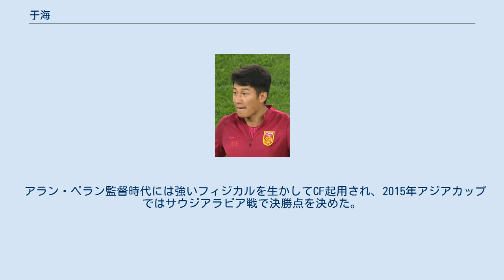于海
于 海（う かい、ユー・ハイ、Yu Hai、1987年6月4日 - ）は、中華人民共和国・河南省洛陽市出身のサッカー選手。
中国サッカー・スーパーリーグ・上海上港所属。
中国代表。
ポジションはミッドフィルダー、フォワード、ディフェンダー(LSB)。
 17歳でプロデビューを果たし2007年にオランダのフィテッセに移籍。
 フィテッセでは出場機会に恵まれず、出場確実と思われていた北京五輪も怪我により出場できなかった。
 北京五輪後、古巣の陝西宝栄/貴州人和に復帰した。
2013年足協杯決勝では同年アジア王者の広州恒大から2戦で3得点上げて優勝に貢献した。
 2015年に上海上港に移籍、移籍金は5000万元と推定される。
 スヴェン・ゴラン・エリクソン監督の下で本職のウイングではなく、主にボランチで起用され、同年のリーグ2位に貢献した。
 2018年シーズンは左サイドバックのレギュラーとして起用されている。
 代表 2009年4月のサウジアラビア戦で、高洪波監督の元でA代表デビュー。
2010年日本で開催された東アジア選手権、韓国戦では先制点となるヘディングを決め、32年ぶりの韓国戦勝利に貢献した。
 アラン・ペラン監督時代には強いフィジカルを生かしてCF起用され、2015年アジアカップではサウジアラビア戦で決勝点を決めた。